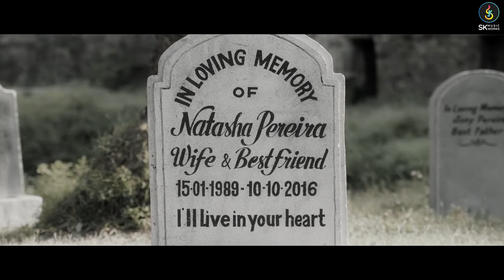Dil Awara Song , Siddharth Kasyap , Bechain Hai Dil Awara , Rah Full HD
Dil Awara   Song   Siddharth Kasyap   Md Irfan   Shakeel Azmi   Purva Rana   Rah Full HD